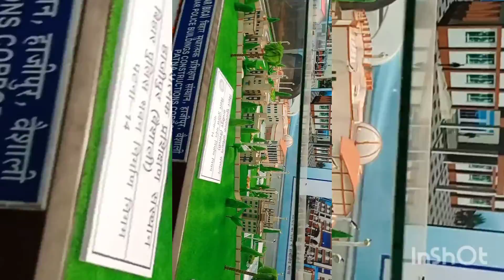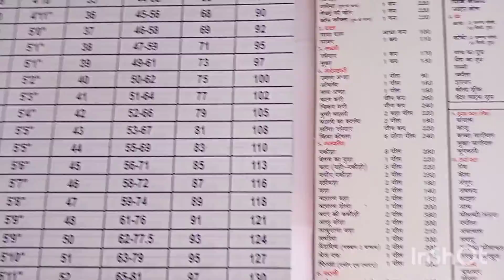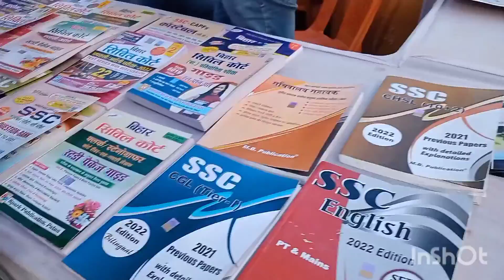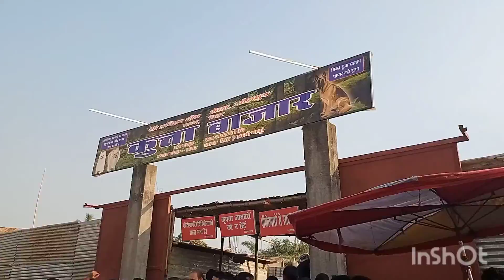sonpurmela2022 sonpur mela Bihar sonpurvlog #2022